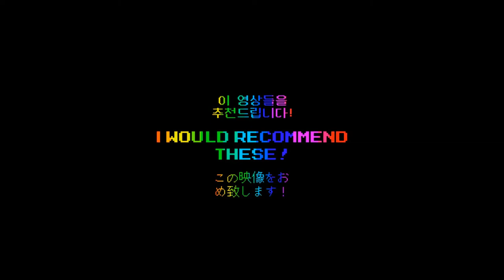[Medley]SONIC GENERATIONS NES : Yellow Scamper | 소닉 제너레이션즈 - 노란 질주 | ソニック ジェネレーションズ 黄の 疾走 [PART 3]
Happy Birthday, Sonic!
This video is remixes various sonic game music to 8 bits, and created in Sonic Generations & Medley format.
'Arid Sands Modern','Rival Battle: SILVER THE HEDGEHOG','Boss Battle: TIME EATER' used the original BGM.
The 'Arid Sands Classic' and 'Asteroid Coaster Classic' been granted a sense of classic.
"Asteroid Coaster Modern" used Act 2, and "Boss Battle" was set as "EGG VIPER."
'Time Eater' was moved to match NES.
Wisp Theme (Drill, Hoover) is available in the bonus video.
생일 축하해 소닉!
이 영상은 다양한 소닉 게임 음악들을 8비트로 리믹스한 뒤 소닉 제너레이션즈,메들리 형식으로 만든 영상입니다.
애리드 샌즈의 클래식은 레일 캐니언과 마찬가지로 클래식 느낌을 살렸으며, 모던은 원곡을 사용했습니다.
아스테로이드 코스터의 클래식은 엑트1+템포낮춤+클래식느낌 이며, 모던은 엑트2 BGM을 사용했습니다.
실버 배틀은 마찬가지로 제너레이션즈 버전을 사용했으며, 보스 배틀은 에그 바이퍼로 정했습니다.
타임 이터는 기기에 맞게 그렸습니다.
각 위스프 테마들은 보너스 영상으로 대체합니다.
USED CHIP : N163-8

-BGM List(Part 3)-
Arid Sands Classic (from Sonic Unleashed)
Arid Sands Modern (from Sonic Unleashed)
Asteroid Coaster Classic (from Sonic Colors)
Asteroid Coaster Modern (from Sonic Colors)
Rival Battle : SILVER THE HEDGEHOG (from Sonic Generations)
Boss Battle : EGG VIPER (from Sonic Adventure)
Boss Battle : TIME EATER (from Sonic Generations)

P.S
I'm Korean.